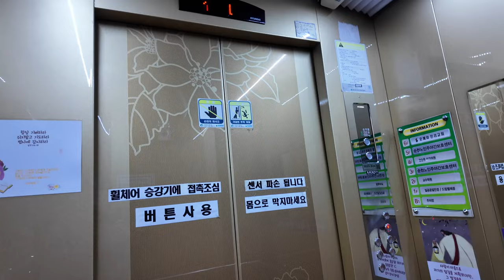[4K 엘리베이터 탑사기] 전라남도 순천시 조례동 엘림빌딩 현대엘리베이터 LXVF-7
순천 조례동 조례초등학교 건너편에 위치한 빌딩 중 한 곳입니다.

▷승강기 소개
엘리베이터는 현대엘리베이터의 기어리스 기종인 2010년식 LXVF-7이 설치되어 있습니다.

하이그로시 재질의 내장재가 적용됐고, 위치표시기는 오렌지빛의 도트 매트릭스 LED 타입이 적용됐습니다. 속도는 통상 저층빌딩의 엘리베이터보다 한 단계 빠른 분속 90m가 적용됐어요.

그리고 카 안에 선풍기가 있었는데, 이 당시 작동하고 있었습니다!

승강기 고유번호: 7033-824
설치시기: 2010년 8월
교체공사여부: X
용도: 장애인용
모델: LXVF-7
형식: 권상식 - VVVF
위치표시기 TYPE: 도트 매트릭스 LED
정원: 15인승
적재하중: 1000kg
운행구간: B1 ~ 6층
정격 속력: 90m/min